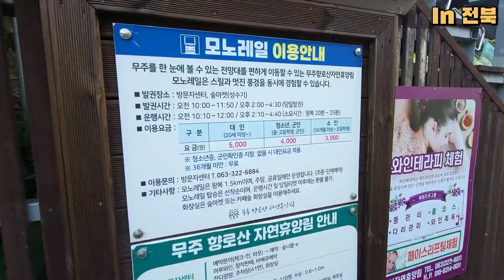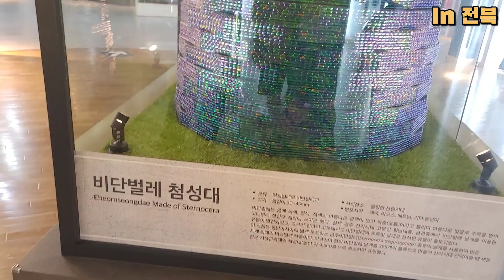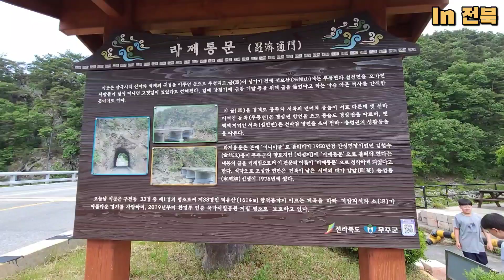전북 무주 향로산자연휴양림 캠핑 주변관광지 둘러보기